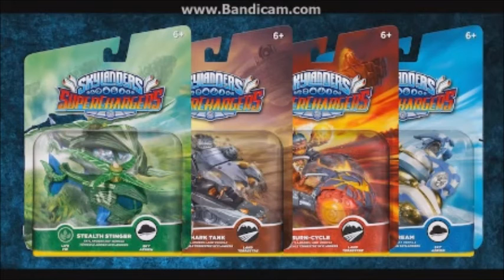Skylanders 6 Vehicle Returns? Must have #6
Hope you all are enjoying my videos